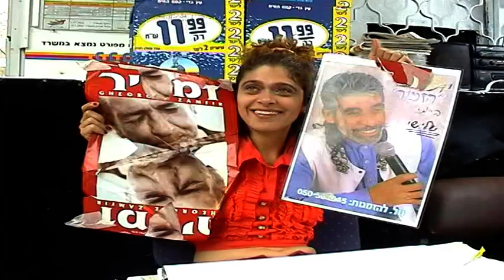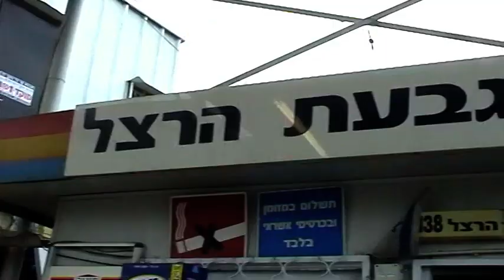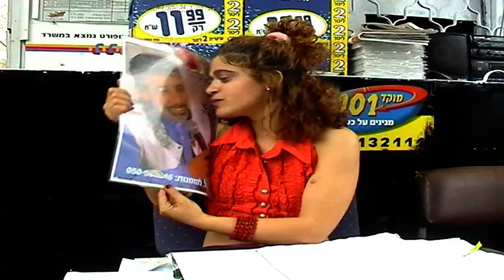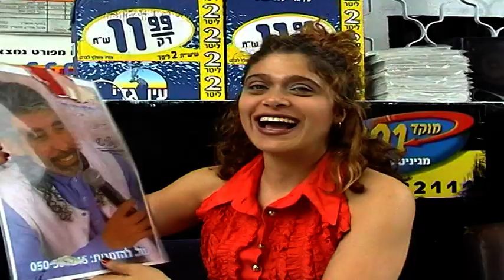yaki -holyland chapter 2 a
gbh productions